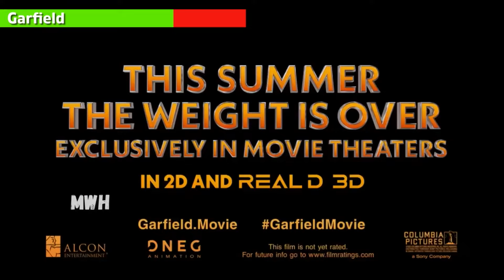The Garfield Movie (2024) Trailer with healthbars | MWH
Garfield with healthbars | The Garfield Movie (2024) | MWH